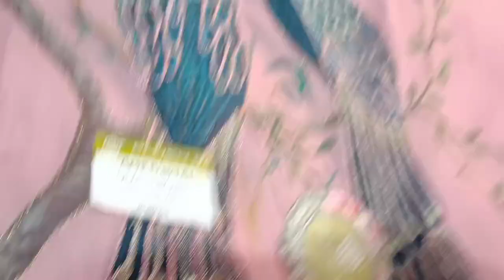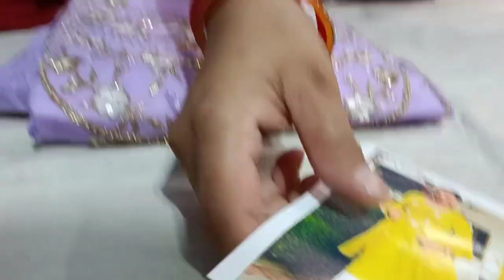🌹 Lo Ji a gaye hand work ke party wear suit#🌹🤩🙏📱